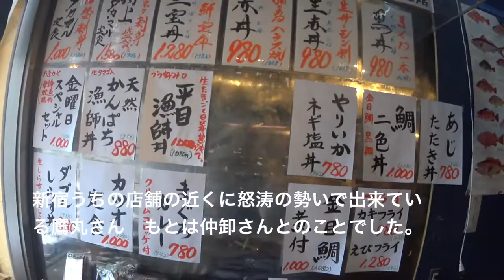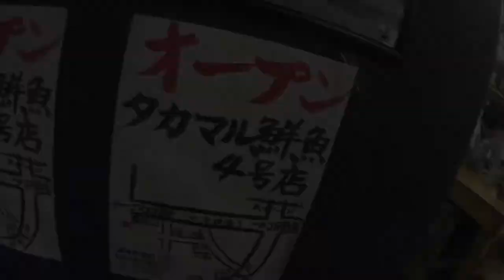香港にいるはずが日本なので、新宿です。 エベレストに行ってきます！250/1000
香港にいるばすが日本なので、新宿です。

2017年4月1日より6月15日までエベレストに行ってきます！ただのメガネ屋、山の経験もまったくない３児のパパが家庭や、色々なものを壊さずエレベレスト登頂まで、毎日の山に関係なく、何の変哲もないことまで、裏も表もひたすら毎日UPします。登頂するまで、毎日、毎日UPします。登山自体も勿論ですが、家庭と仕事と登山の同時進行が、いかにしてエベレストの麓に立てる状況を作れるかが一番難しいと思う今日この頃。なおメガネ屋なので、ブログの最中には毎日無駄にメガネの紹介もしていきます。

◾️今後の予定

2015年7月ロシアの7サミット エルブルース 5.642m。

2015年末。7サミット アルゼンチンのアコンカグア 6.962ｍ。

2016年6月ペルー ワスカラン 6.768m。

2016年9月ネパール マナスル8.156m 。

2017年4月1日より6月15日アイランドピークを通って、エベレスト8.848m。